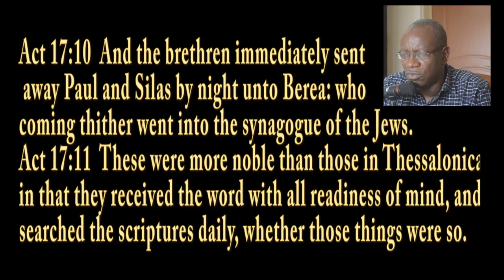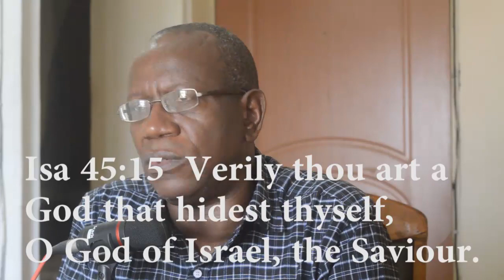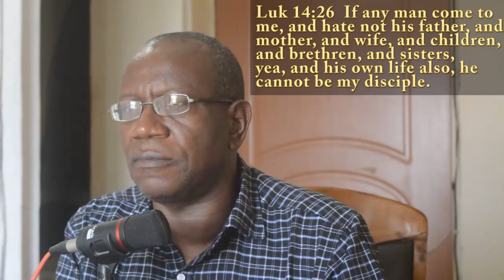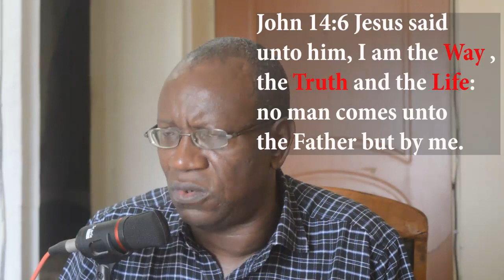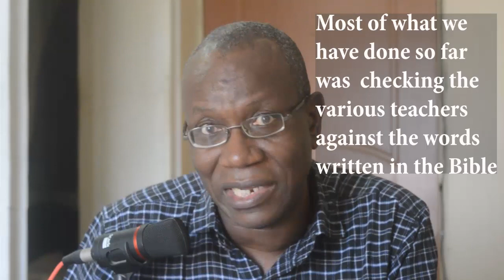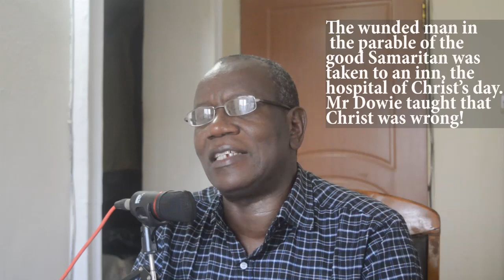𝐆𝐨𝐝'𝐬 𝐆𝐞𝐧𝐞𝐫𝐚𝐥𝐬: 𝐉𝐨𝐡𝐧 𝐀𝐥𝐞𝐱𝐚𝐧𝐝𝐞𝐫 𝐃𝐨𝐰𝐢𝐞, 𝐒𝐡𝐚𝐦𝐚𝐧𝐢𝐬𝐦 𝐀𝐧𝐝 𝐓𝐡𝐞 𝐈𝐧𝐯𝐞𝐧𝐭𝐢𝐨𝐧 𝐎𝐟 𝐏𝐞𝐧𝐭𝐞𝐜𝐨𝐬𝐭𝐚𝐥𝐢𝐬𝐦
This is a brief introduction to the contributions of 𝐉𝐨𝐡𝐧 𝐀𝐥𝐞𝐱𝐚𝐧𝐝𝐞𝐫 𝐃𝐨𝐰𝐢𝐞 to the invention of Pentecostalism at the close of the nineteenth and the beginning of the twentieth centuries.

𝐋𝐈𝐍𝐊𝐒: here are a few of the links to historical research materials on the invention and teachings of Pentecostalism:
1

I advise you pray to the Lord Jesus Christ to help you see clearly the 𝐟𝐢𝐧𝐠𝐞𝐫 𝐨𝐟 𝐒𝐚𝐭𝐚𝐧, the spirit of deception, as you read these materials. Do not forget to ask the Lord Jesus Christ to give you  𝐭𝐫𝐮𝐞 𝐟𝐚𝐢𝐭𝐡 in Himself and make you His child.

𝗙𝗲𝗲𝗹𝗶𝗻𝗴 𝗟𝗲𝗱 𝗧𝗼 𝗣𝗮𝗿𝘁𝗶𝗰𝗶𝗽𝗮𝘁𝗲 𝗙𝗶𝗻𝗮𝗻𝗰𝗶𝗮𝗹𝗹𝘆?
The broadcast of the true gospel of the Lord Jesus Christ needs all the financial help it can get. People must be made aware what the gospel of Christ is. That cannot be done by a few people. All hands must be on deck. If you have met the Lord Jesus Christ and you feel led to contribute financially to the work,  please visit any of the following to make your contributions.